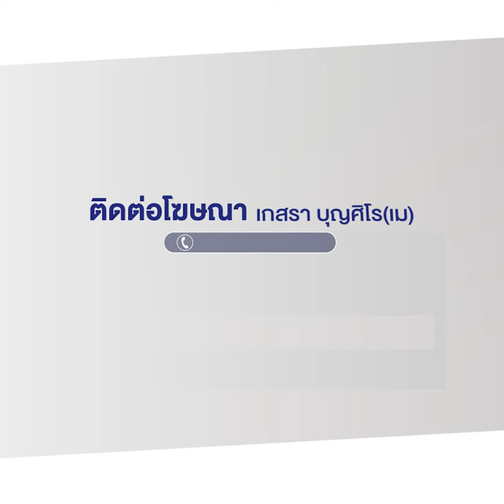"เทนนิส" ย้ำมีช่วงเวลา มี "จูเนียร์" คอยเคียงข้างเสมอ